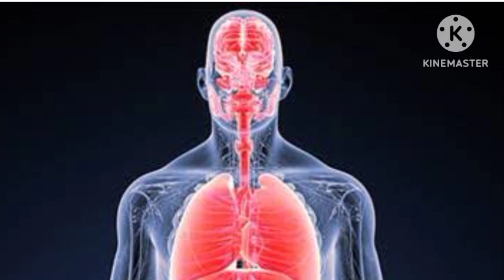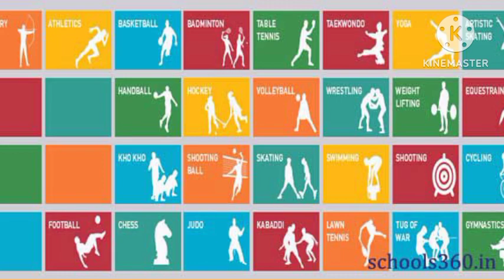vavdi primary school.physical education.game-panja ladao.29 January 2023